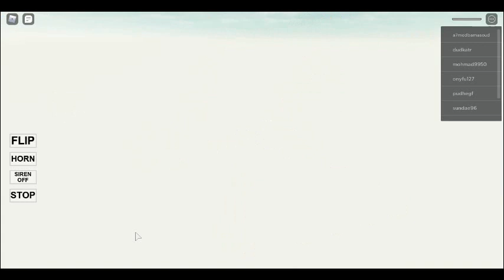Roblox Car Suspension Test [Apache Helicopter]